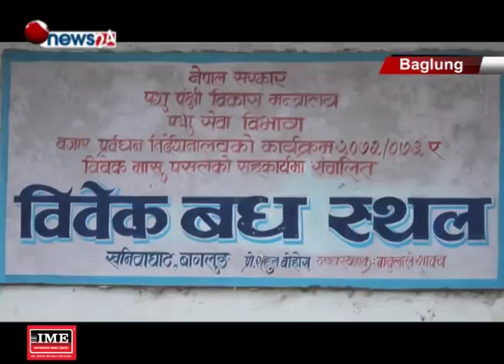बागलुङ खनियाघाटको अव्यवस्थित बधशालाबाट स्थानीयको स्वास्थ्यमा असर - NEWS24 TV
बागलुङ नगरपालिका वडा नम्बर १ खनियाघाटमा बधशालाको समस्या रहेको छ । बधशाला व्यवस्थित नहुँदा आसपासमा दुर्गन्ध फैलिदै गएको छ । जसका कारण मानव स्वास्थ्यमा नै प्रतिकुल असर पर्न थालेको छ ।